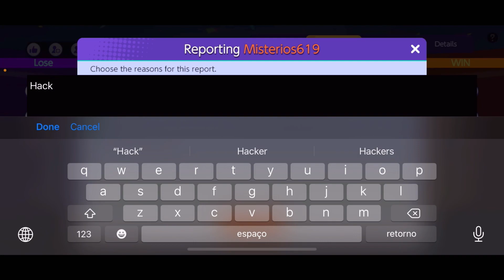Pokemon Unite HACK? / BUG?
Pokemon Unite jogo para Android, IOS e Nintendo Switch

Esse canal será voltado para avaliações, gameplay, análises, notícias e muito mais.